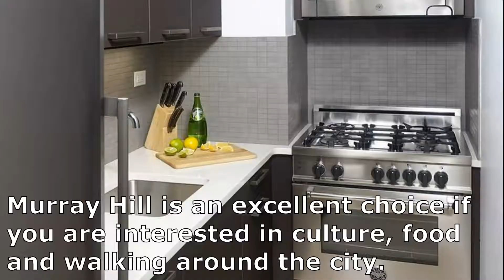Oakwood at the Nash New York Hotel review